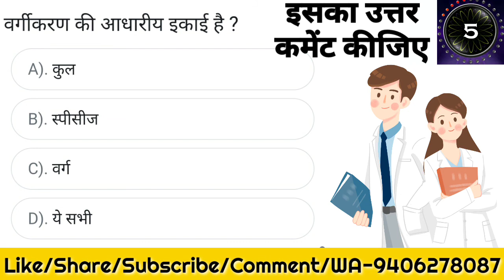NEET 2022 Online Test - 45 | NEET Physics Questions | NEET Chemistry Questions | Biology Questions.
🎯 भारत का इतिहास एवं भारत का स्वतंत्रता आंदोलन (History of India and the independence movement of India)